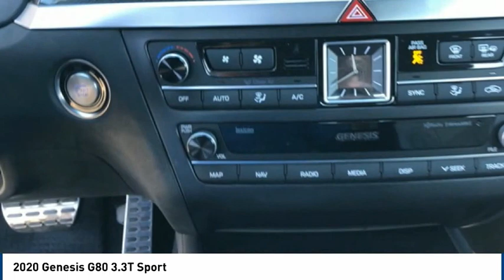2020 Genesis G80 3.3T Sport FOR SALE in Corona, CA G0481A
Stop in today for a test drive of this U 2020 Genesis G80

CardinaleWay Volkswagen
2603 Wardlow Road

CARFAX One-Owner. Clean CARFAX. Certified. White 2020 Genesis G80 3.3T Sport   CERTIFIED   8-Speed Automatic with SHIFTRONIC V6 ONE OWNER, CERTIFIED, BLUETOOTH, REAR VIEW CAMERA, MP3 CAPABLE, NAVIGATION/GPS, SUNROOF/MOONROOF, KEYLESS ENTRY, CLEAN CARFAX, LEATHER, LOCAL TRADE, ANDROID/APPLE CAR PLAY, BLIND SPOT MONITOR, PUSH BUTTON START, REMAINING BALANCE OF FACTORY WARRANTY, 360 Camera, G80 3.3T Sport   CERTIFIED  .  Recent Arrival!  Certification Program Details: CPO WARRANTY  6-YEAR / 75,000-MILE EXTENDED &  10-YEAR / 100,000- MILE POWERTRAIN  LIMITED WARRANTIES CARFAX  VEHICLE HISTORY REPORT INSECTION  COMPREHENSIVE 191-POINT INSPECTION 24/7 ROADSIDE ASSISTANCE  10-YEAR / UNLIMITED MILEAGE ROADSIDE ASSISTANCE TRAVEL REIMBURSEMENT  RENTAL CAR & TRAVEL GENESIS CONNECTED SERVICES  3 YEARS OF COMPLIMENTARY SERVICE From original in-service date and zero (0) miles.  50 deductible per repaur visit applies. Only availble for certain model years. See your retailer for eligibility, coverage, limitations, fees, and exclusions. Experience the Cardinale Way difference. We develop outstanding relationships where everybody wins. All prices are plus dealer installed Protection Package for  995.00. Proudly serving Inland Empire, Corona, Riverside, Ontario, San Bernardino, Orange County, Yorba Linda, Chino Hills 92882.  Vehicle price and availability are subject to change without notice.